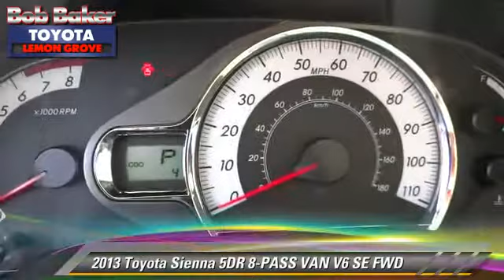Bob Baker Toyota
6800 Federal Blvd near San Diego La Mesa Spring Valley Broadway Heights Redwood Village National City El Cajon CA 91945

[DFIN:3:2804123:I:4072:FD60E4B1:32fef47b86cc4e4943e3eca9824f0c4a]